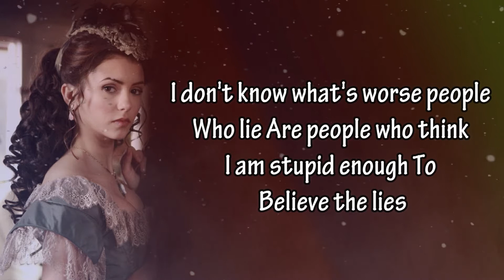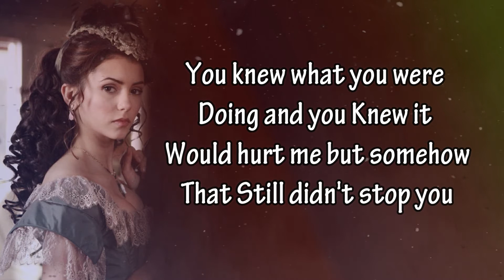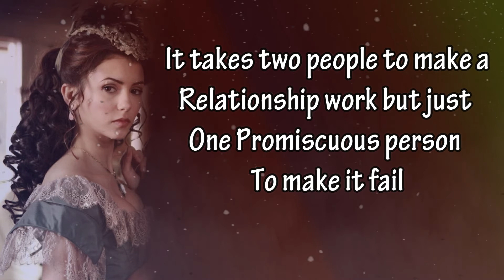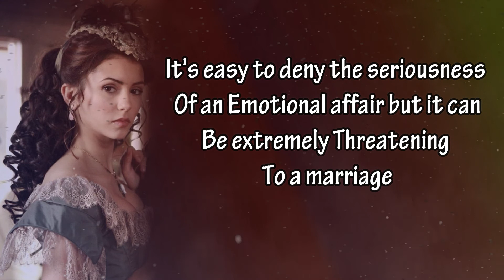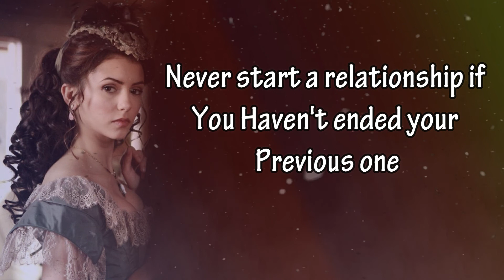Best Touching Quotes About Cheating On Those We Trusted | Life Changing Quotes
Best Touching Quotes About Cheating On Those We Trusted | Life Changing Quotes 2022